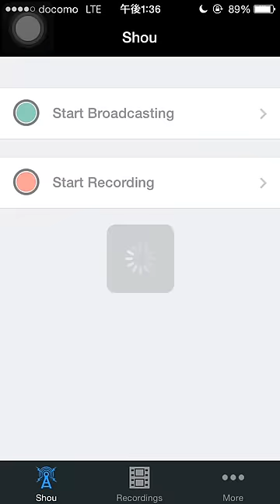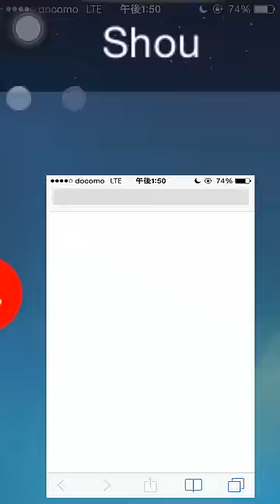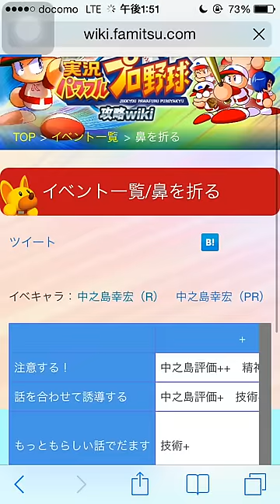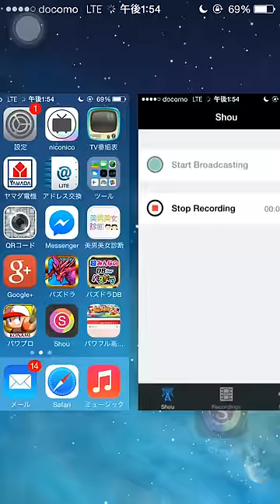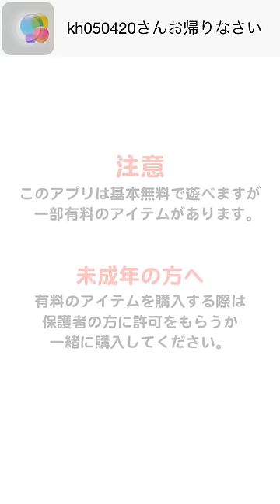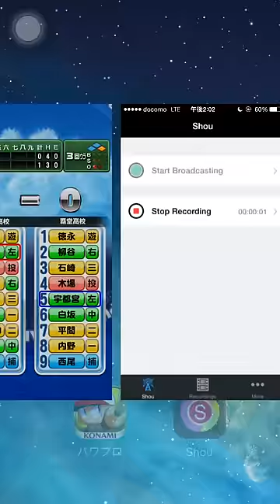パワプロアプリ実況 サクセス攻略 #15 〜コンボを活用しよう〜